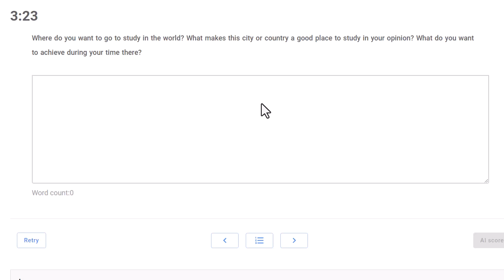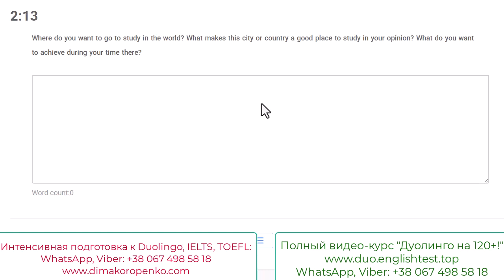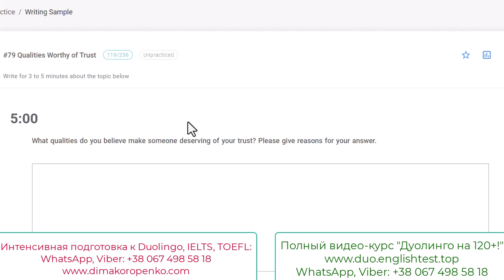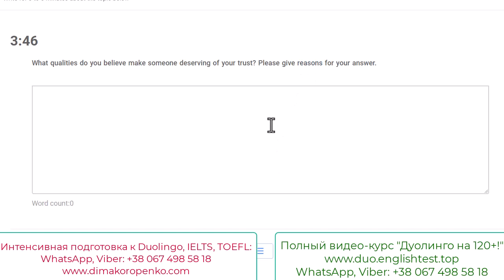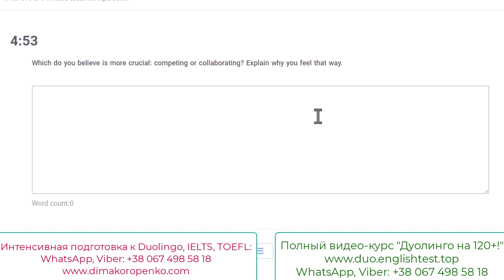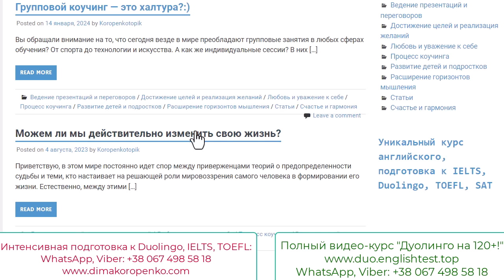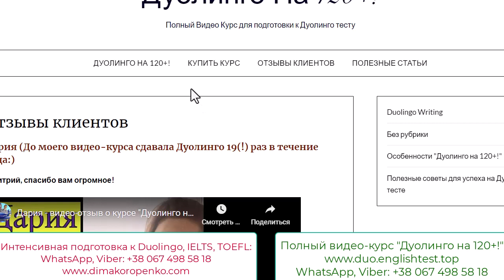Из-за Этой Ошибки Теряют Баллы на Тестах 95% Кандидатов!!! Как Вылечить?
- мой сайт о подготовке к тесту Дуолинго

- Оптимизация и гармонизация образовательных систем.

Да, именно из-за такой наивной ошибки практически каждый кандидат на любом тесте английского теряет балл на Writing и Speaking! Особенно на тесте Дуолинго, где из-за прессинга по времени многие теряются и становятся рассеянными. Как меньше нервничать на Duolingo English Test - это отдельная огромная тема для обсуждения, я дай Бог запишу достаточно уроков по ней.

Суть этой противной ошибки: вы забываете письменно или устно на английском ответить на ВСЕ подвопросы! Звучит парадоксально, и все же, я вижу эту проблему на тестах каждый божий день. Очень многие вопросы на Дуолинго на Essay or Follow up essay содержат минимум три подвопроса. Почему же вы не отвечаете на все три? Большинство из моих учеников от счастья, что вообще поняли вопрос, отвечают только на первый подвопрос, а потом удивляются, о чем же им еще рассказывать эти три минуты...

ОК, если вы давно искали настоящего профессионального репетитора с СОТНЯМИ реально благодарных учеников и десятками благодарных покупателей видео-курсов для подготовки к тестам английского - приглашаю вас на наши уникальные уроки подготовки к DET, IELTS, TOEFL онлайн. Я могу сделать возможное и невозможное с вашим английским - почитайте и посмотрите видео отзывы моих учеников на сайтах...